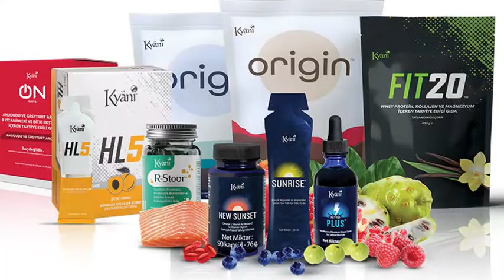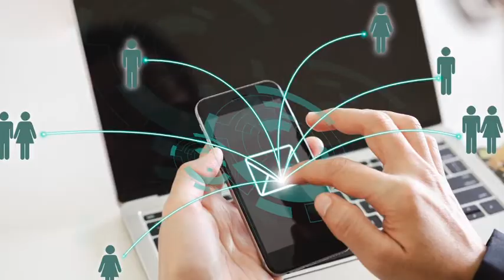Aktif Liste Ne Demek? Amare & Kyani Ticaretindeki Önemi Nedir? - Selçuk Çamurcu